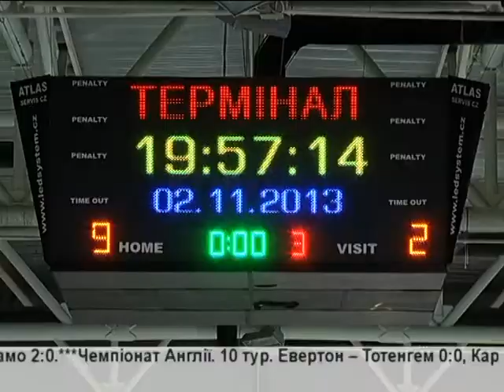Хоккей вернулся. Зачем?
СТН-СПОРТ
Эфир - воскресенье, 21:00
Дата -- 3 ноября 2013 г.
Автор - Дмитрий Шамановский
Тема - В Киев вернулся в хоккей. Впрочем пока не в Киев, а в Бровары. Там сыграли матчи чемпионата Украины Генералы и Львы